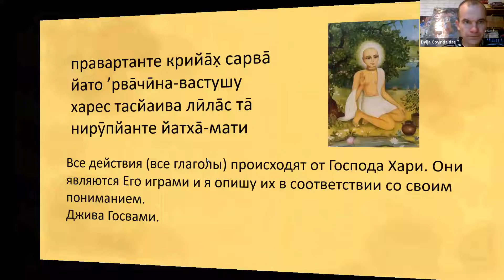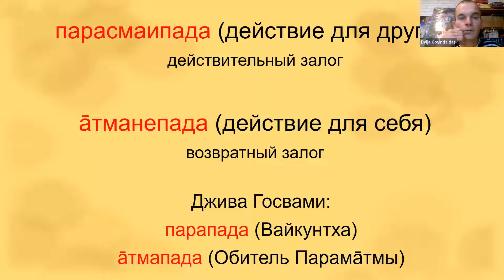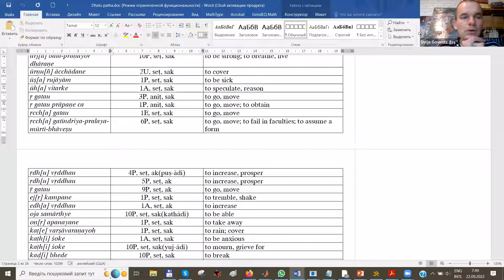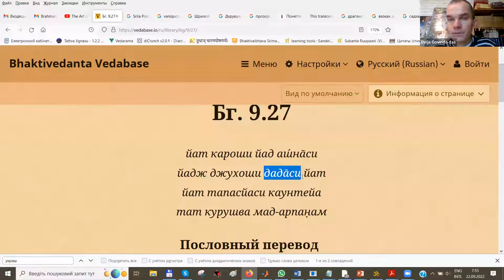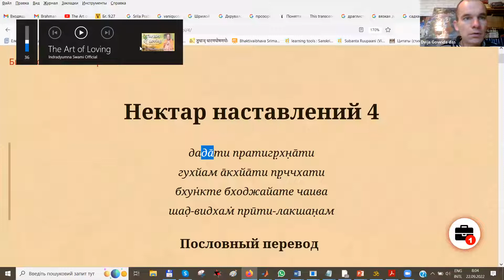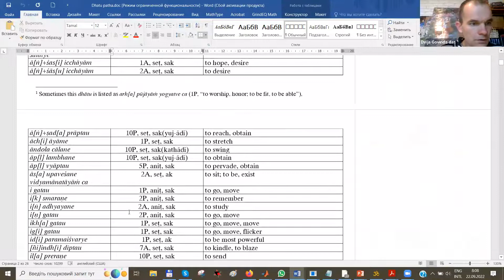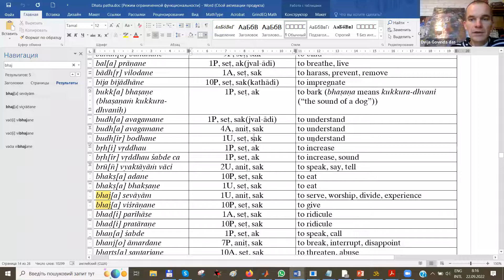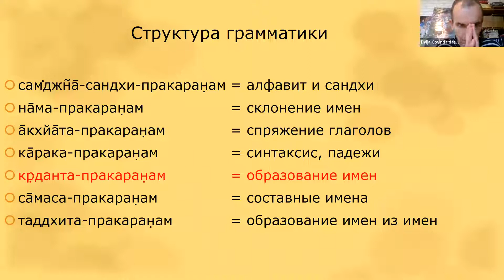Основы санскрита 42 (2022.09.22)